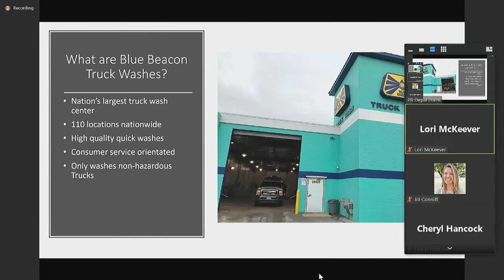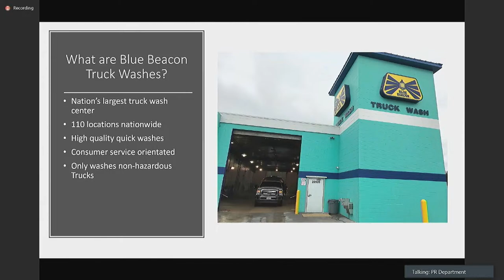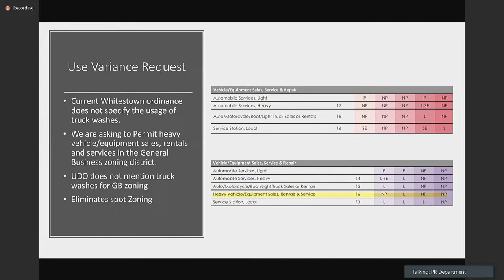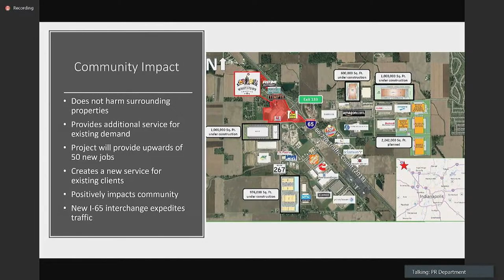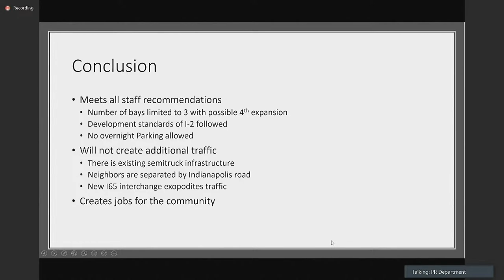01-05-2023 Board of Zoning Appeals Meeting